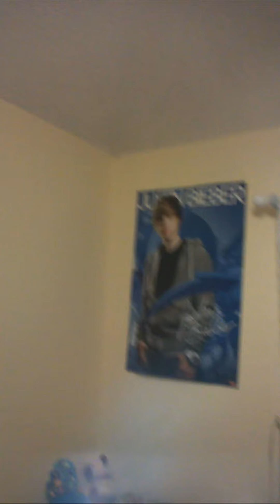[VLOG #15] Don dep phong chung voi em gai!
Mot ngay Thu Ba buon chan va khong gi lam. nen Tammy va Michelle noi hung len pha phong tum lum de ma don dep lai. Nhung sao khi pha phong tum lum, thi phat hien ra la lam bien waaaa nen bay gio co gang de ma xep moi thu lai dang wan huhuhu'

hellotammyyy